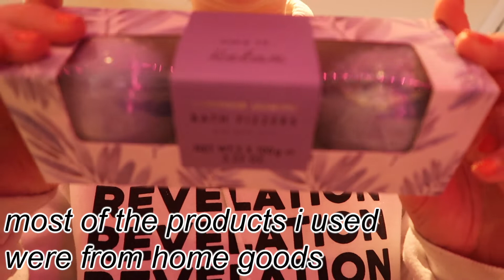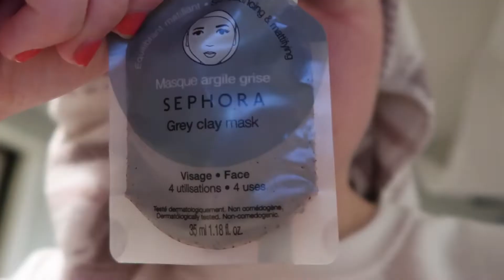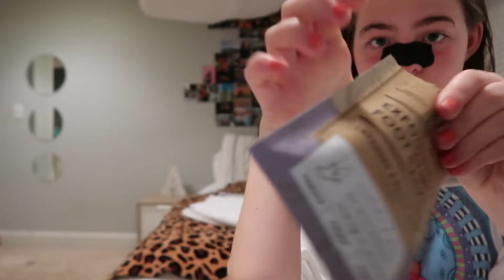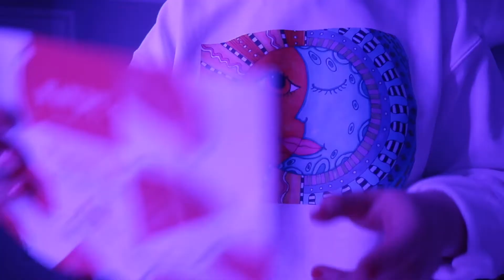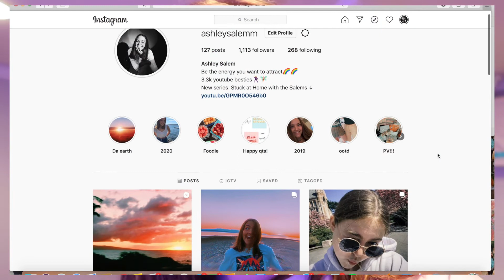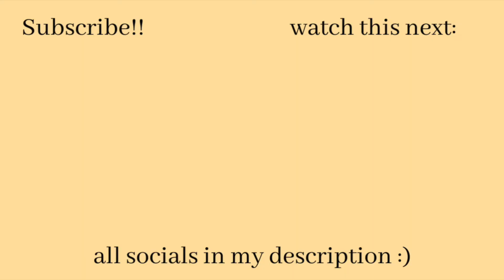a MUCH NEEDED quarantine glow up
hi everyone... hope you are all doing good in these hard times:) stopped posting for a little bit in respect of everything going on. But I am back!!!
This is kinda part 1 LOL... just wait for part 2

Give me video requests below...
Xo
Ash